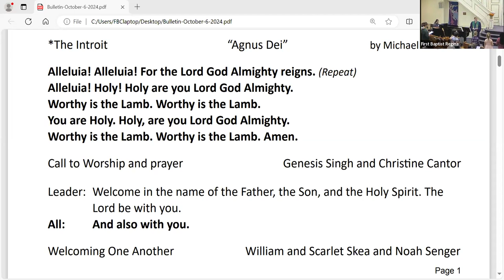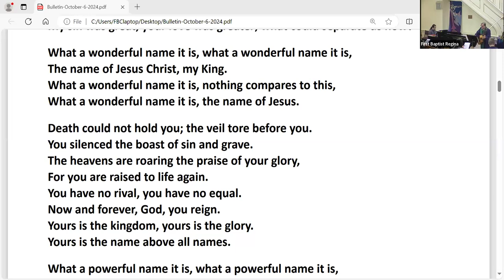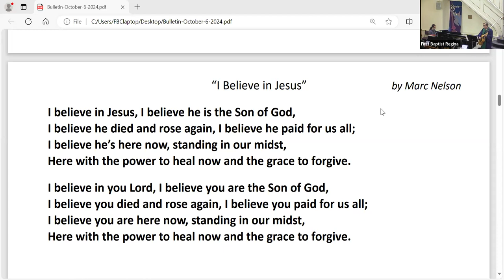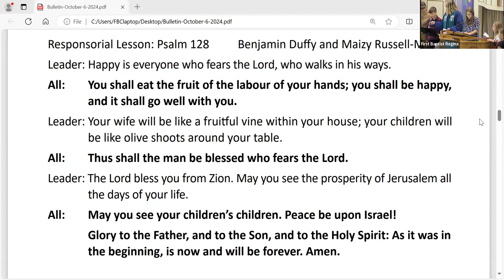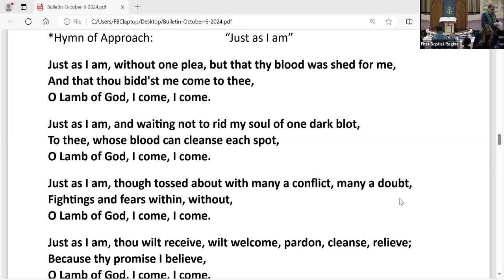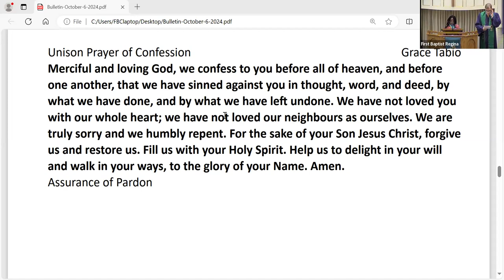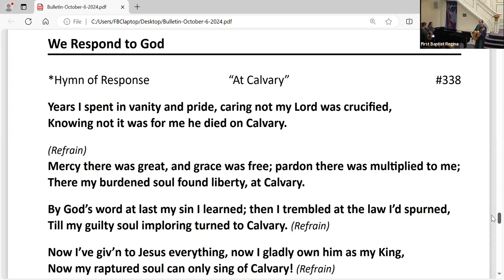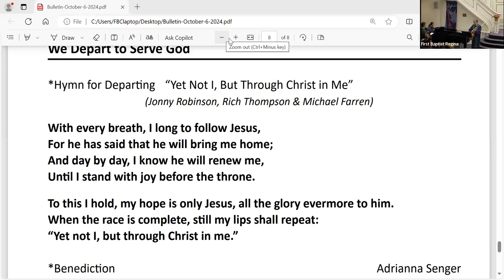October 6 2024 Worship Service